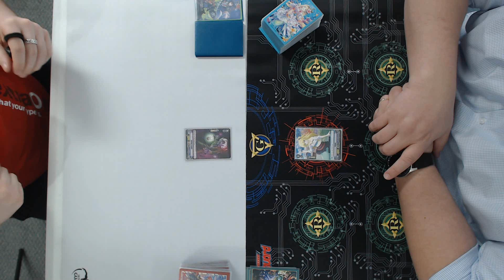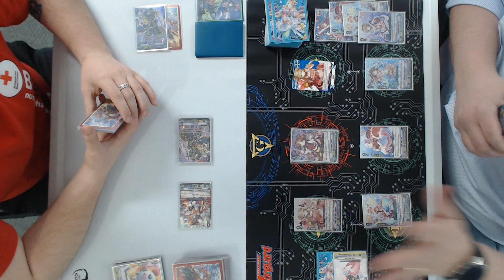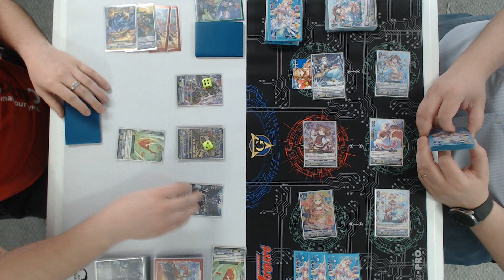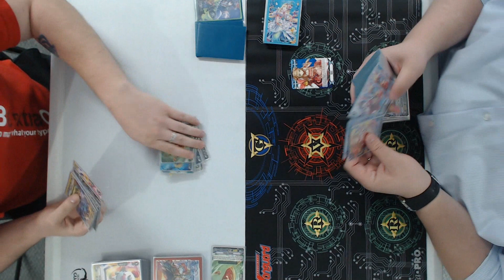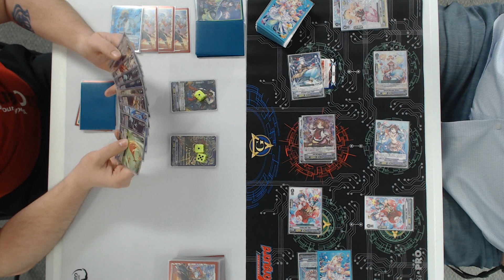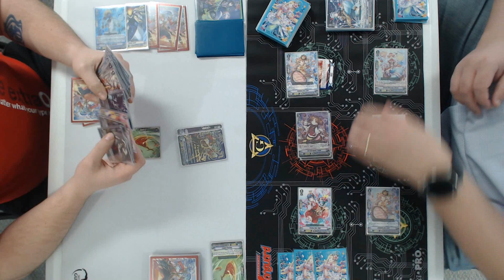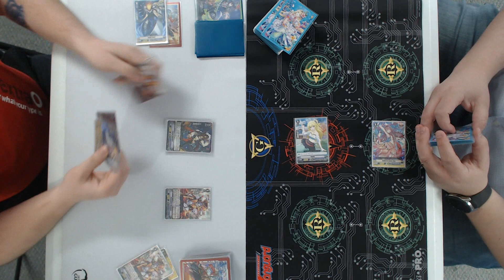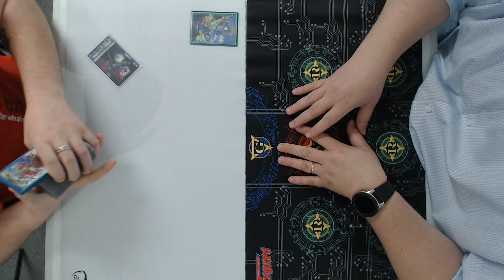17 - Playfight!! Standard: Bermuda Triangle Trial Deck VS Granblue Full Match Walkthrough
Standard Bermuda Triangle Trial Deck vs Standard Granblue!!  As we play, we'll be explaining our thought processes as we learn the new cards.

 I'm always looking into making these videos better, so any suggestions would be greatly appreciated!

Also, this was recorded at monster games in Highland Heights, Northern Kentucky on the outside of Cincinnati, OH.  If you're in the area, come stop by Monday and Fridays we are Vanguard nights!

Also check out Monster Games ] for your single needs!